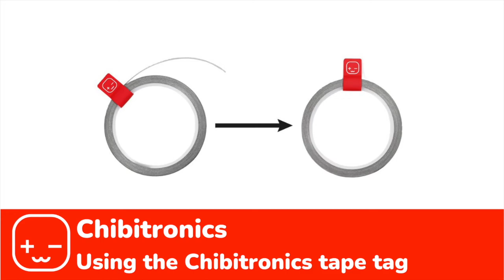Using the Chibitronics Tape Tag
Our new conductive fabric tape comes with a handy tag to help you keep the tape neat on its roll. This video is a quick look at how to use it!